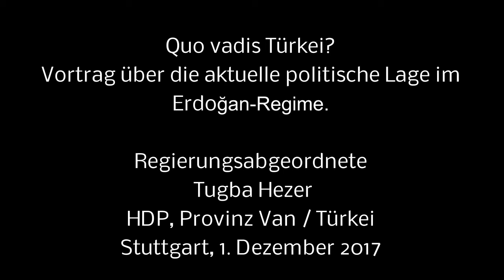Deutsche Kumpanei mit Erdoğan - Tugba Hezer, HDP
Stuttgart. Zur aktuellen Lage in der Türkei sprachen am Freitag, 1. Dezember 2017 Tuğba Hezer, Heike Hänsel, Gökay Akbulut und Yüksel Koc auf einem Podium im Linken Zentrum Lilo Herrmann in Stuttgart. Eingeladen hatte der Verband der kurdischen Studierenden (YXK). Neben dem schrittweisen Machtausbau der AKP-Regierung stand deren Unterstützung durch die deutsche Bundesregierung im Mittelpunkt. Thematisiert wurden auch Anzeichen für die zunehmende Isolierung und das Scheitern der Politik Recep Tayyip Erdoğans.